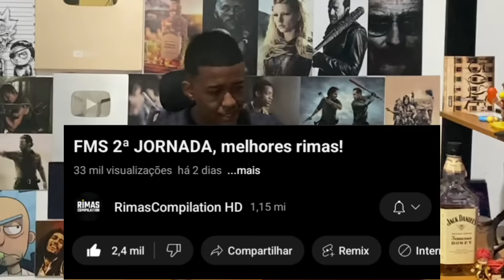Jhony REACT - MELHORES RIMAS FMS ( Edição DF )